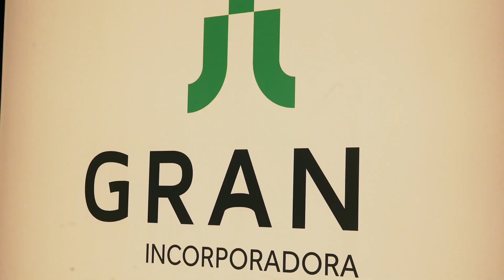Lançamento do Gran Hall Work+Live e inauguração do showroom - Gran Incorporadora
GRAN HALL | O mais novo lançamento da Gran Incorporadora, empresa do Grupo Sinop, já é um sucesso!

Conheça de perto esse novo empreendimento. Visite o apartamento decorado no showroom e vivencie uma experiência diferente na relação entre residência e business!